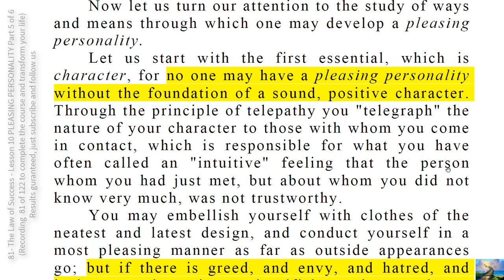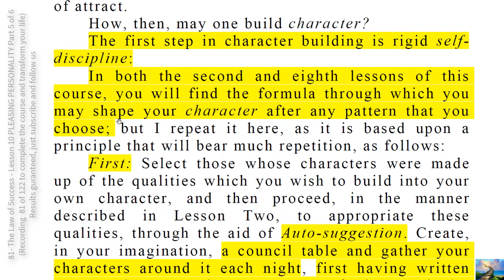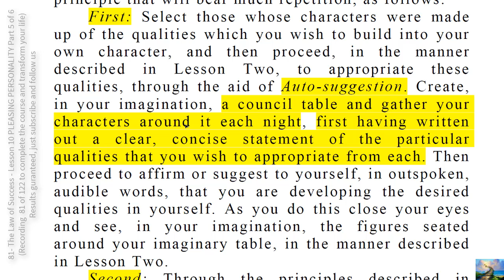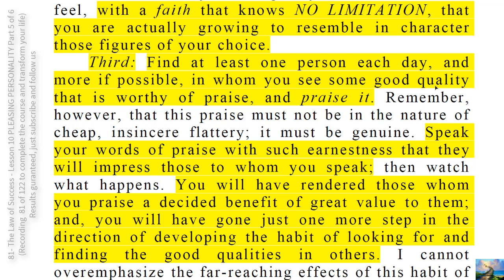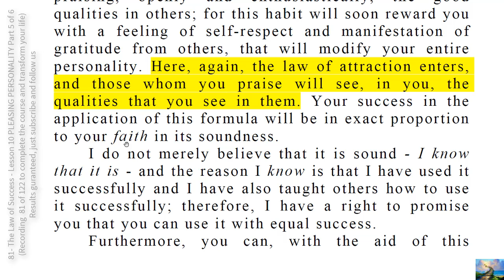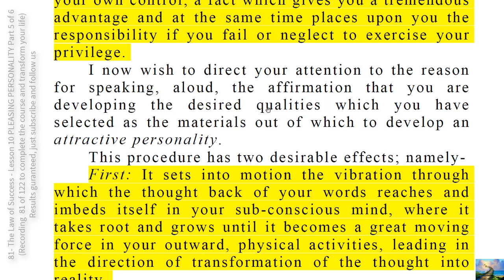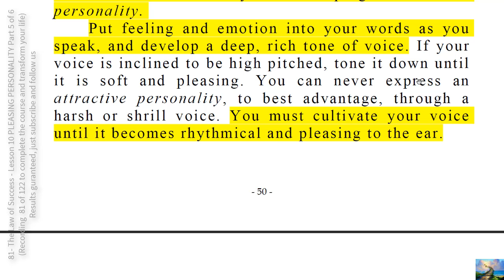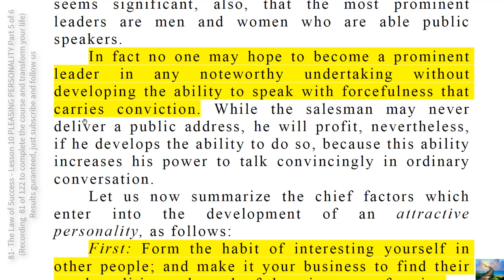81- The Law of Success - Lesson 10 PLEASING PERSONALITY Part 5 of 6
IT is better to be a big man in a small town than to be a small man in a big town, and ever so much easier.